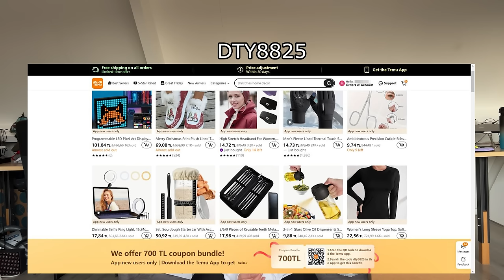temu alışverişim (indirim kuponlu)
selam! temu'dan bu ay neler aldığımı birlikte inceliyoruz💜

arama kısmına girdiğinizde eğer ilk defa temu kullanıyorsanız videoda gördüğünüz ürünleri indirimli olarak alabilirsiniz 💜